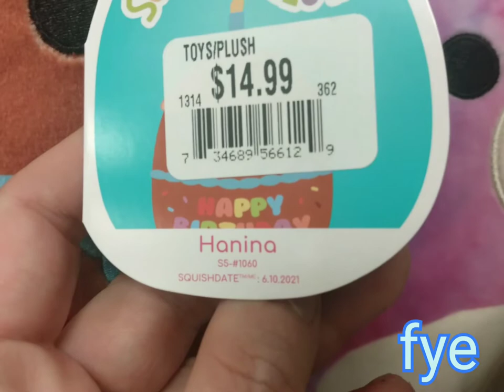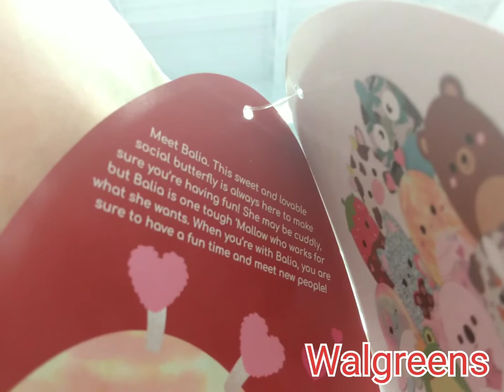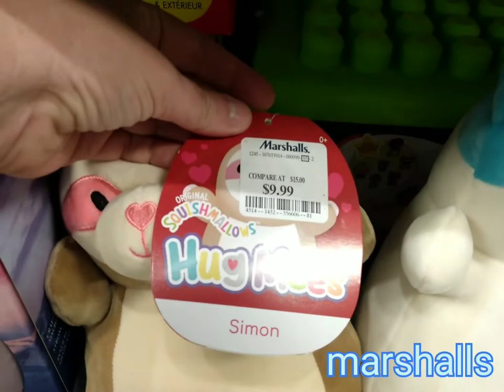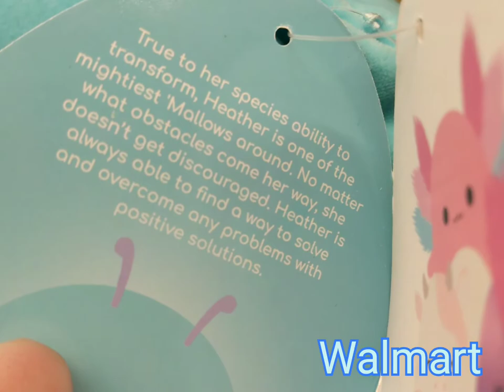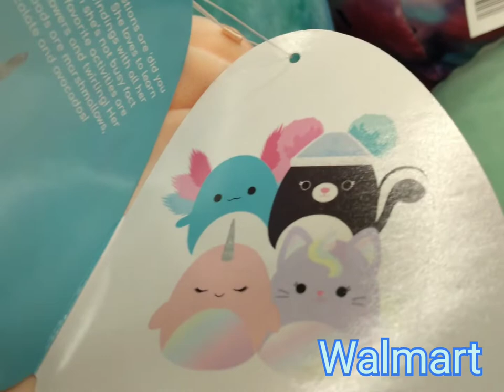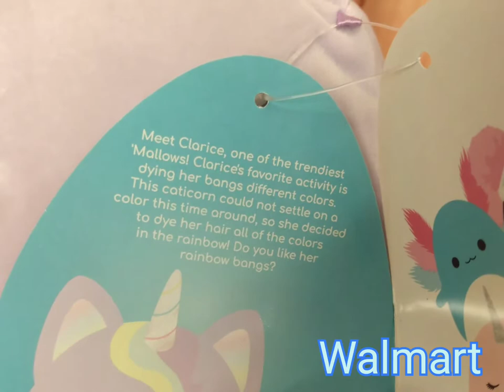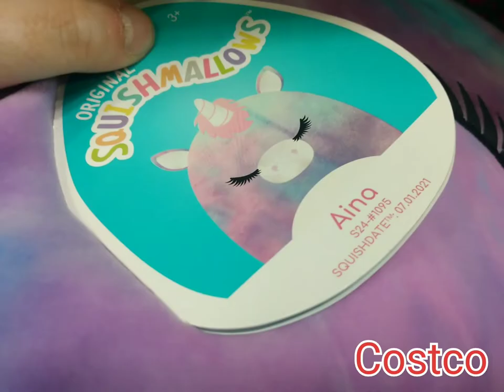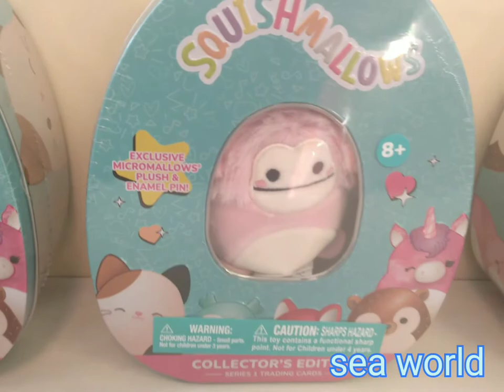NEW FINDS! SQUISHMALLOWS HUNTING - BIRTHDAY SQUAD, EASTER, VALENTINE'S DAY & MORE